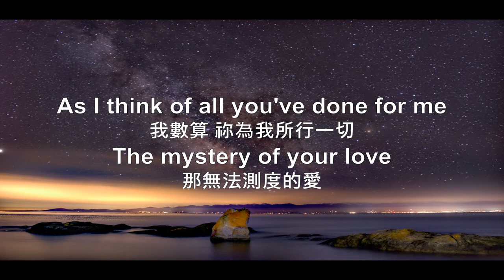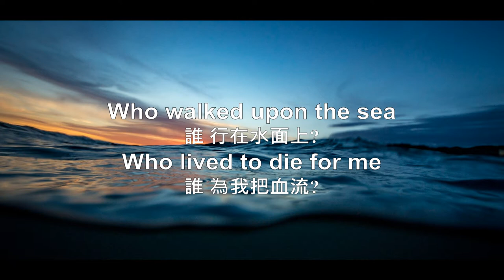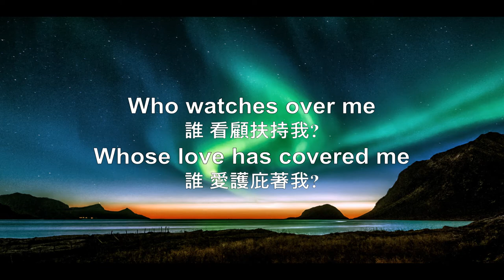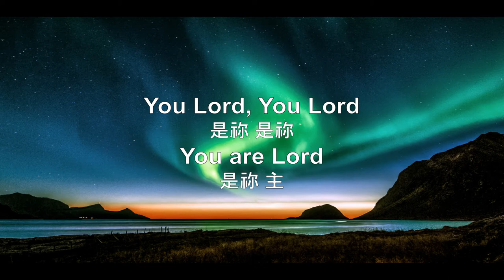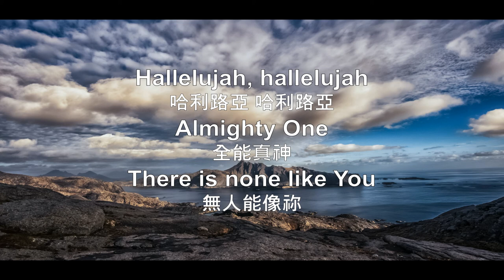You_Hillsong United (Lyrics) 是祢 (中英歌詞字幕)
Artist(演唱者): Hillsong United
Worship leader(主唱): Annie Garratt
Words & Music (詞曲): Dylan Thomas, Paul Andrew
Chinese translation(中譯歌詞): Joseph CL Tsai
Photos(相片): Joseph CL Tsai, Raj Deepak, Emiliano Arano, Brazil Topno, Marco Milanesi, Stein Egil Liland

詩歌影片中，第一張照片是我在頭城鶯仔嶺下，回程迷途中拍攝的。
當時體力不支，腿痠抽筋，但必須在太陽下山前趕路，整片連綿起伏的山頭只有我孤身一人～
茫茫草海中，我不住低頭一再查看地圖，辨識自己的方位，但步履蹣跚，心越焦急…
就在我回頭一望時，突然因眼前的這一片迷霧蒼涼安靜下來，於是我停下腳步，讚美敬拜創造這片山林與萬物的主。
因我知道，人生的旅途即使我失迷了，祂仍與我同在。是的，我的主，祂一生引領，永遠扶持看顧。